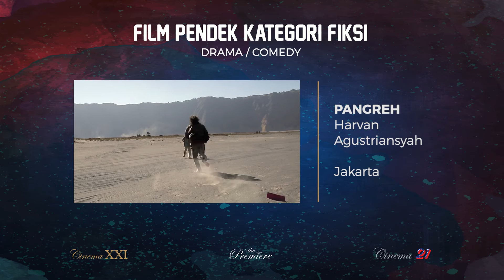Nominasi Finalis Fiksi Drama/Comedy XXI Short Film Festival 2016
The national short film competition is the main program of XXI Short Film Festival. This year, we have 6 finalists from this category to compete this year.